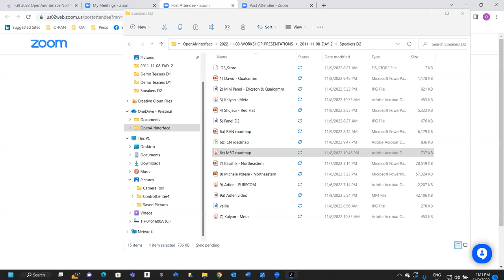Fall 2022 OAI North American Workshop: Robert Schmidt - OAI - MOSAIC5G Roadmap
OpenAirInterface (OAI) has always been at the centre of network innovation toward 5G.

We welcome the community to work with the OAI software and take it towards deployments  in environments corresponding to their use-cases. The OpenAirInterface Software Alliance is committed to help the community in their endeavors to work with the OAI software.